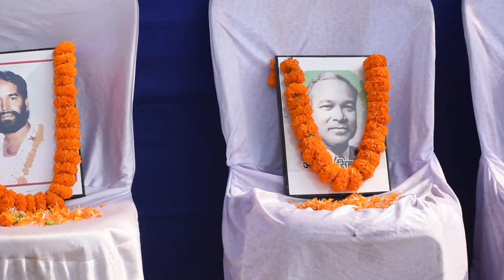Tiger jairam mahto का काफिला किसी नेता मंत्री से कम नहीं || Krantikari Tiger Jairam Mahto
Tiger jairam mahto entry
tiger jairam mahto karantikari
Tiger jairam mahto speech
Khatiyani 1932
Tiger Jairam mahato Jharkhand
krantikari tiger jairam mahto
jairam mahto
jitendar vlogs
paltu official
sach Tak news
Jamshedpur Jharkhand
Bundu
jairam mahto jharkhand jayram mahto jharkhand

tiger jairam mahto Tiger jairam mahto krantikari

tiger jairam mahato tiger jairam mahto speech

jairam mahato news

tiger jairam mahato krantikari

tiger jairam mahato interview

jharkhand news

bhajan

latest news

Nari shakti ko kya bola tiger jairam jairam mahato speech
jharkhand news 1932 khatiyan

jairam mahato sijua
jayram mahato

टाइगर जयराम महतो

tiger jairam mahto krantikari tiger jairam mahto speech
jairam mahto jharkhand
jairam mahto tiger jairam mahto live video

jayram mahto jharkhand tiger jairam mahato interview

jairam mahato news tiger jairam mahto ka bhashan

jairam mahato speech

jairam mahato sijua

Tiger Jairam bhado in gamhariya speech

jayram mahato

jharkhand news

jayram mahto jharkhand tiger jairam mahto

Tiger jairam mahto krantikari tiger jairam mahato

Tiger jairam mahato in silli tiger jairam mahato krantikari

jitendra vlogs

jharkhand news

jairam mahato news

dhanbad news
Tigar jairam mahato
Krantikari Jairam Mahato, Jairam mahato New Video, Purvi Singhbhum Jairam
Mahato Speech, Tiger Jairam Mahato Viral Speech,
Jairam mahato Basan Bodam Patmada, Jairam mahato Speech Patmada Part2 Full Video, Tiger

Jairam Speech In Patmada Bodam, अंग्रेजों का कानून चल सकता है 1932 क्यों नहीं: जयराम महतो, G media tech, Mukrudih Boram Jairam mahato Speech

tiger jairam mahto speech jayram mahto jharkhand Tiger jairam mahto krantikari

Pilid stedium Milan chowk tiger jairam mahato

Pilid stedium Milan chowk

tiger jairam mahato krantikari tiger jairam mahato interview

tiger jairam mahto live video jairam mahato news

jayram mahto jharkhand

jharkhand news

Tiger jairam mahto entry tiger jairam mahto

 tiger jairam mahto live video

jairam mahato news

tiger jairam mahto ka bhashan
 jairam mahato speech

टाइगर जयराम महतो

tiger jairam mahto speech jairam mahto jharkhand

Tiger jairam mahto tiger jairam mahto live video

tiger jairam mahato tiger jairam mahato krantikari

jairam mahato news

jairam mahato speech jairam mahato sijua

jayram mahato

jharkhand news

Tiger jairam mahato in silli

krantikari tiger iairam mahto speech